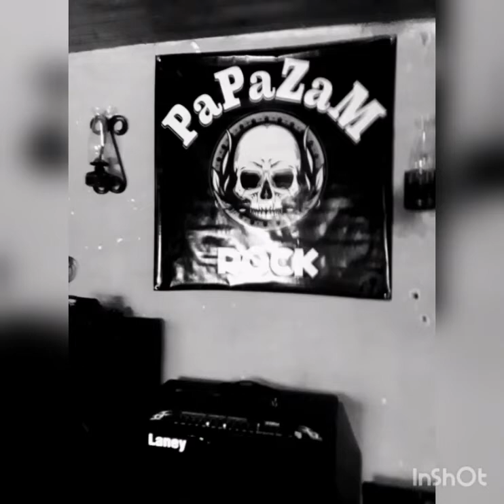LA CHICA DE LA CALLE SUBURBANA PAPAZAM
Este tema es en memoria de nuestra querida amiga Adriana conpinche y hermana de la banda en los años 70 canta Chris Goren